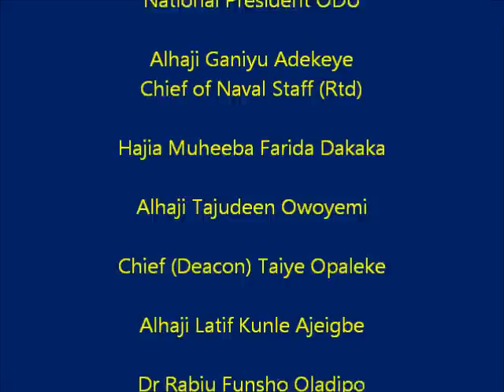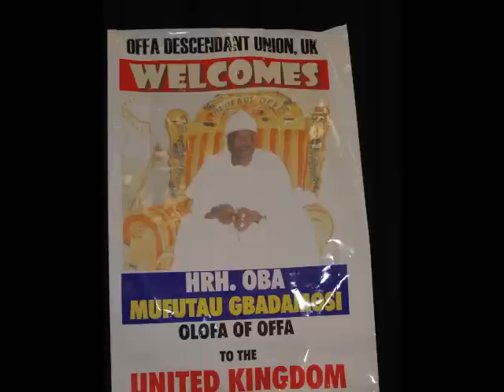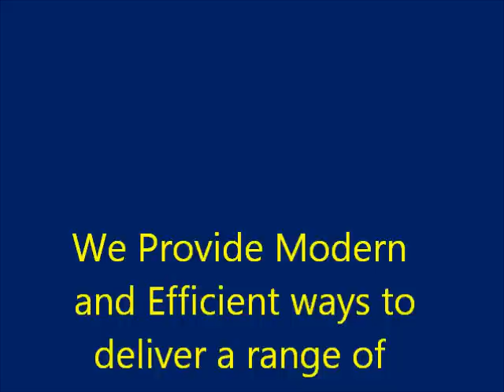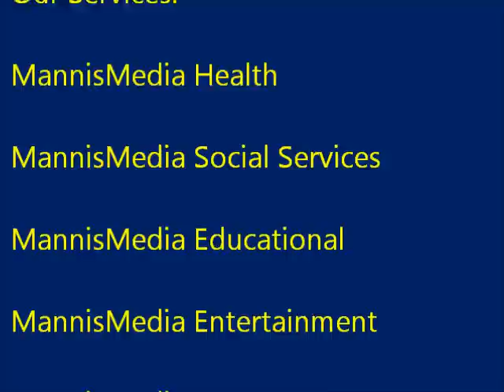Offa Day Celebration Project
Jide Opaleke MMS presenting the Celebration of Offa Day, Fund Raising and Award Investiture